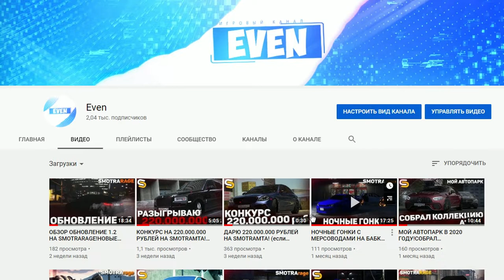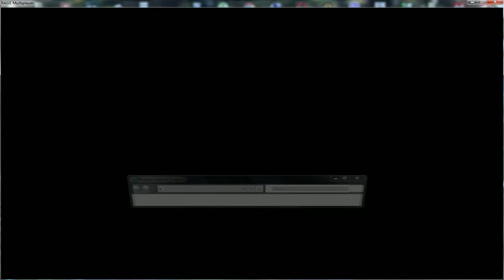ОБНОВЛЕНИЕ 1.2.5 НА SMOTRARAGE!НОВАЯ РАБОТА ПИЛОТОМ, НОВЫЕ СИСТЕМЫ, НОВЫЕ АВТОМОБИЛИ!